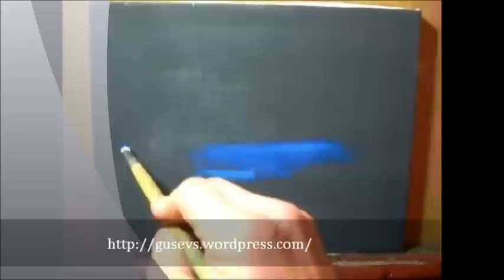Art Lesson. Seascape Oil Speed Painting. Painting tutorials. Russian Painting. By Sergey Gusev.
In the video I show how to paint a seascape on canvas. Using traditional russian painting techniques I show to mix paints to get the right colour of night sky, sun and sea.

I used very simple paints like ultramarine, white, ochre light and umber to make the painting colourful.

I put some yellow cadmium and ochre red to paint highlights on the wet stones!